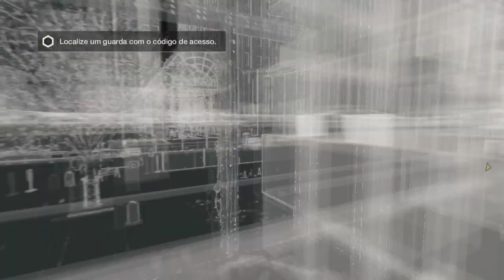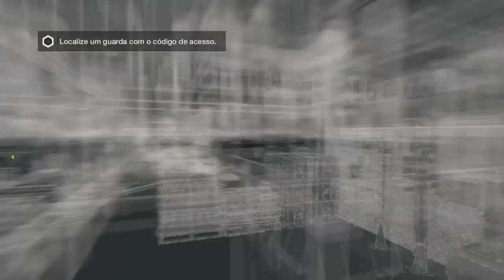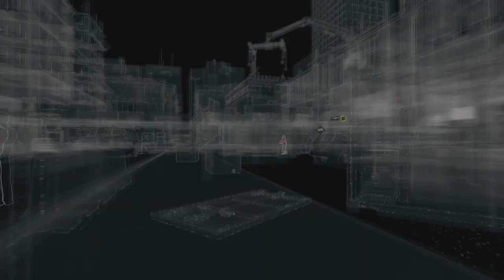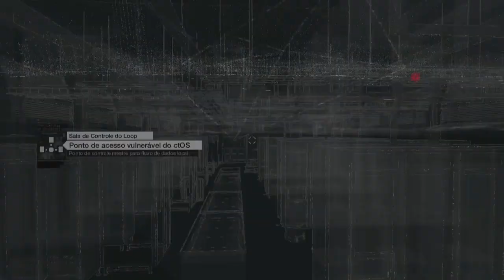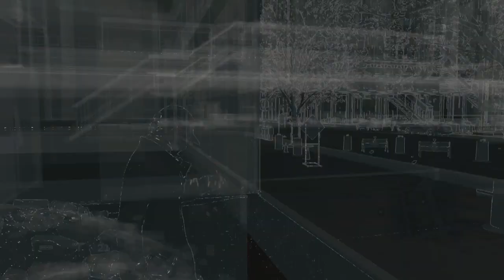Watch Dogs Detonado/Guia/Walkthrough - #3 Passe para os bastidores (PS4 Gameplay)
Não se esqueça de avaliar o vídeo, é muito importante!

Fala, galera, tudo bom com vocês? No terceiro vídeo de Watch Dogs, nós tomamos conta da primeira torre de comando da ctos do jogo!

O que foi jogado nessa parte:

Watch Dogs - Passe para os bastidores
Watch Dogs - Backstage Pass